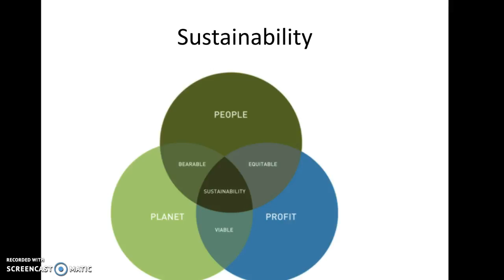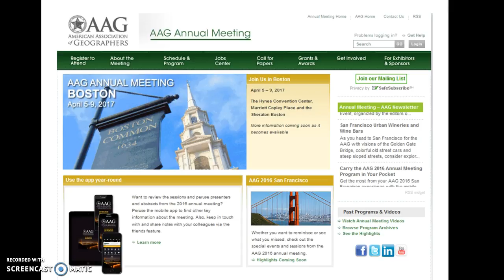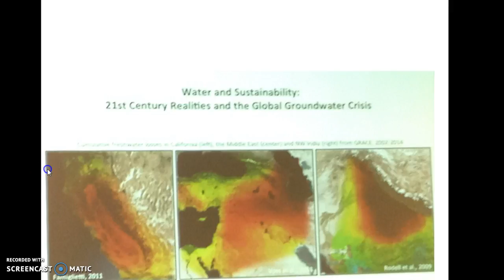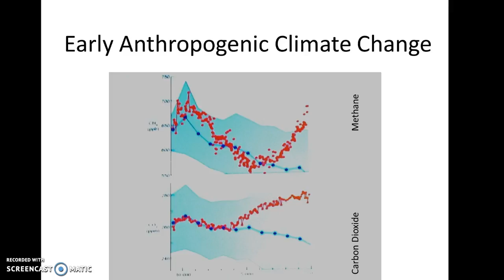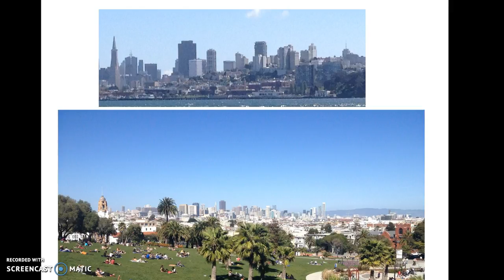GEOG 5 Sustainability at AAG